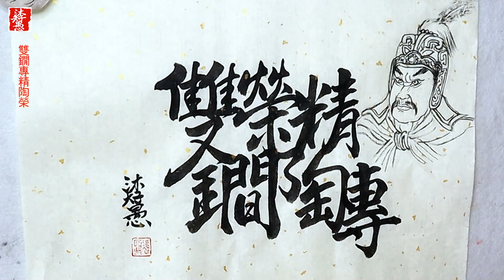〖漢字之美〗原創封神演義系列合字體/雙鐧專精陶榮/每日挑戰寫一字#625｜沐智 李愚MUZHILIYU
原创《封神演义》人物谱系列诗词：
【双锏专精陶荣】
            文/李愚
黄花山上占为王，
闻仲路过招帐前。
双锏擅专精武艺，
聚风幡拥法宝玄。
飞砂走石霎摇动，
地暗天昏土扬悬。
宝殿凌霄镇殿将，
风雷水火职权缘。

中華漢字博大精深， 原創合字體更是將多個漢字進行組合，表達更深層次的吉祥寓意。用書法書寫中國傳統古風文化藝術，創意新觀念。